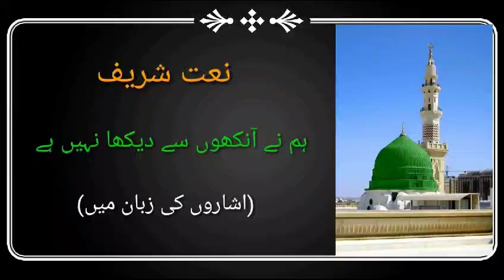NAAT SHARIF IN SIGN LANGUAGE ||EID MILAD-UN-NABI || 29-SEP-2023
🌟 Remembering the most  blessed occasion of Eid Milad-un-Nabi! 🌟

careergrowth communicationskills deafcommunity englishclass inclusionforall signlanguageclasses signlanguageday signlanguageforall inclusivity idsl2023 On this day, we come together to commemorate the birth of the Prophet Muhammad (peace be upon him), the embodiment of love, compassion, and wisdom. His teachings continue to inspire and guide us towards a path of righteousness and peace.

Let's reflect on the Prophet's teachings of kindness, tolerance, and unity, and strive to follow his example in our lives. May this day bring you and your loved ones joy, blessings, and a deeper connection with your faith.

Eid Milad-un-Nabi Mubarak!